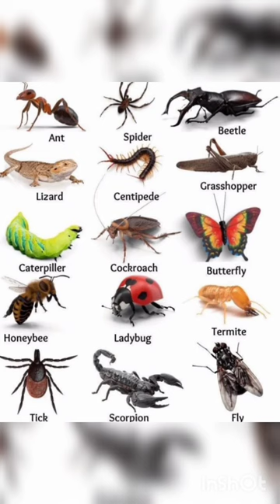best easy way to English word English reels